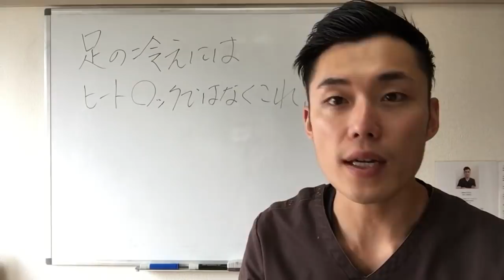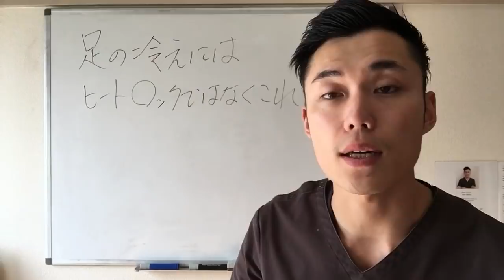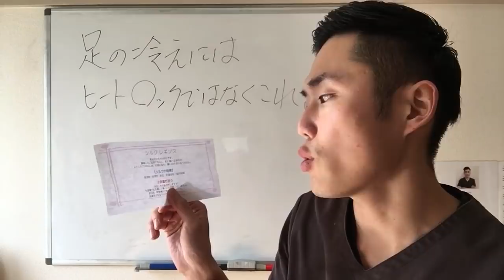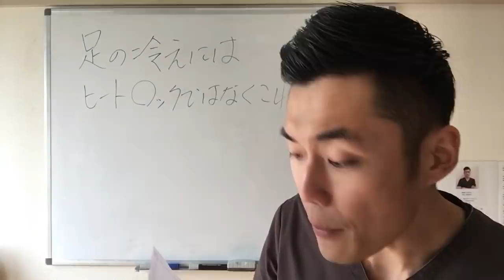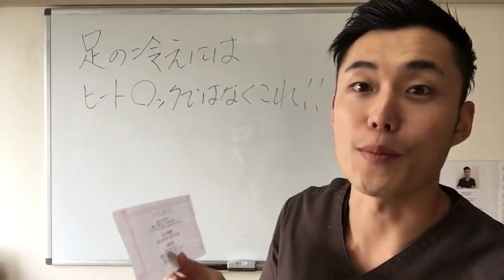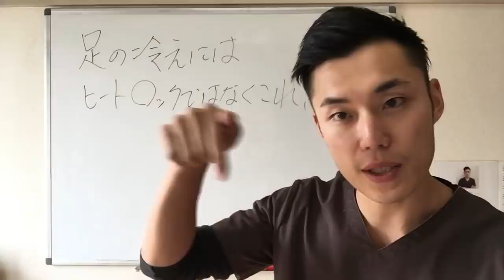足の冷えにはヒート〇ックではなくこれ！！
千代治のくつ下 冷えとり シルク カラーレギンス 日本製

またはこちら^^

冷え性対策はこれ！！

１００倍脂肪燃焼によるダイエット効果はもちろん、脂肪組織に溶け込んでいる重金属や農薬、添加物をデトックスすることにより体質改善効果が期待できます。